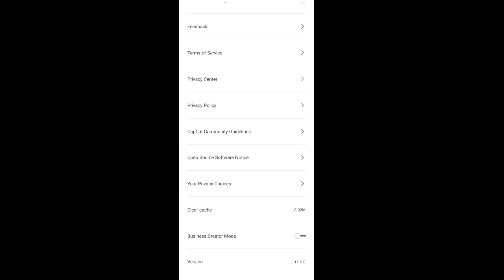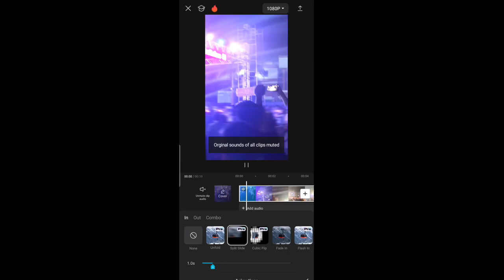capcut pro effects are not working| capcut pro effects are not work | capcut basic effects not show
capcut pro version download
how to download capcut pro for free
Capcut pro effects not showing
capcut pro kaise download karen
how to download capcut pro version
how to download capcut pro for free in iphone
how to get capcut pro for free
capcut pro apk
capcut pc
capcut pro mod apk download